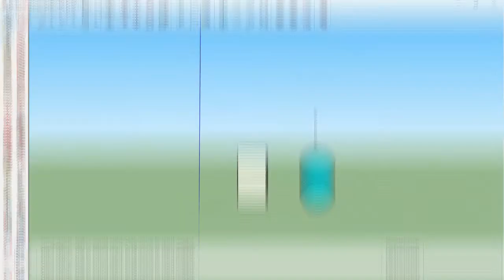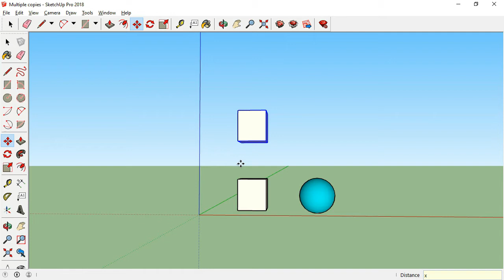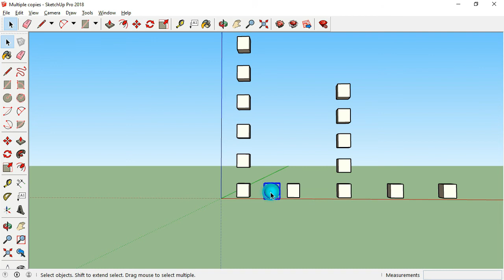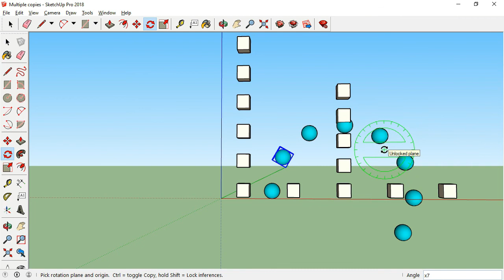How to make Multiple Copies in Sketchup | Sketchup Tips in Tamil | MDS | Civil Knowledge Tamil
This How to make Multiple Copies in Sketchup we explained various method to create multiple copies / array in sketchup by using move tool and rotate tool..

0:00 Introduction Multiple Copies
0:32 Copy Object using Move Tool
0:56 Multiple Copies in Sketchup By Multiplication Method

1:41 Multiple Copies in Sketchup By Dividing Method
2:22 Copy using Rotate Tool